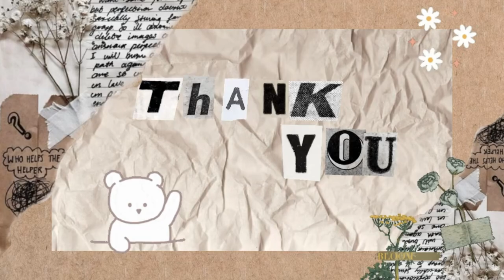DIY Shorts+ How to make daisy pattern||Fabric Painting||Aesthetic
DIY shorts and how to make  daisy pattern using fabric paints. I have DIY my denim shorts inspired by Pinterest ideas. I Hope you will like my video .

Editing app:
1. Inshot

Camera :
iPhone 11